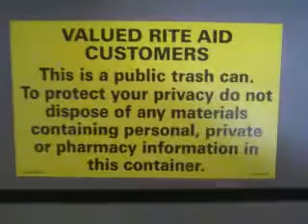Matt reads you a label on a trash can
I like to read, even the label on a waste recepticle